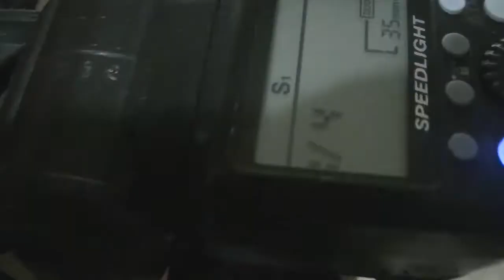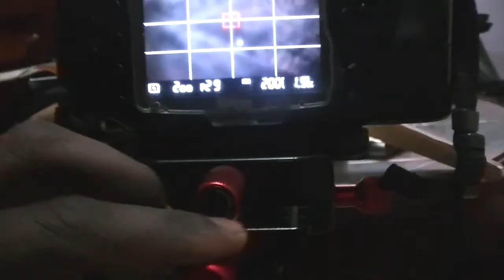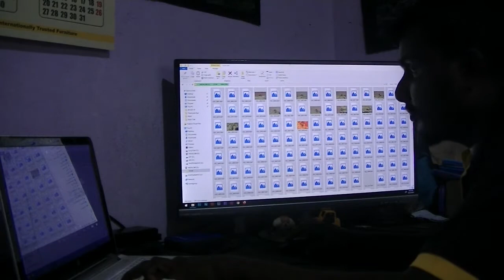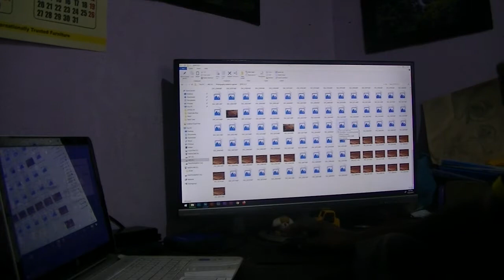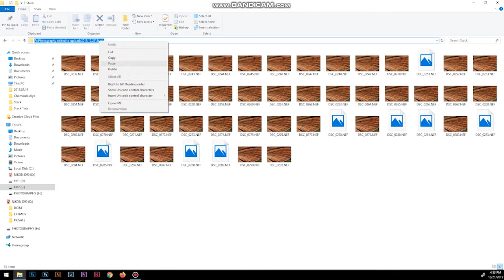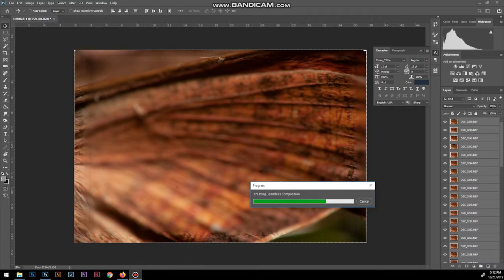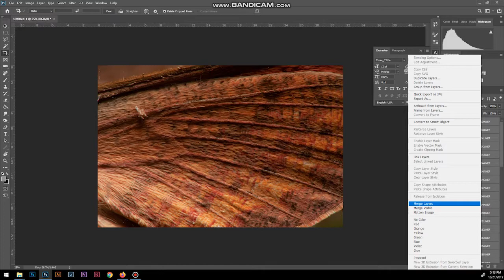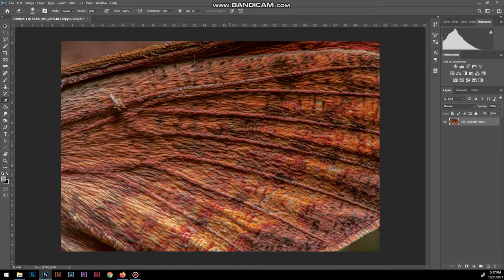Take Photographs for Focus Stack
How to take Photographs for Focus Stack. I will demonstrate this with dead specimen of hawk Moth.